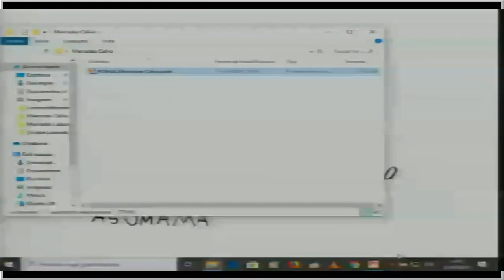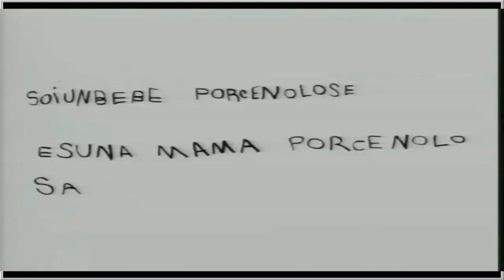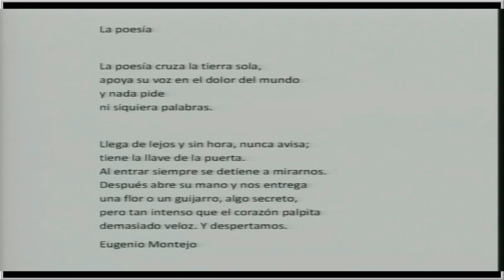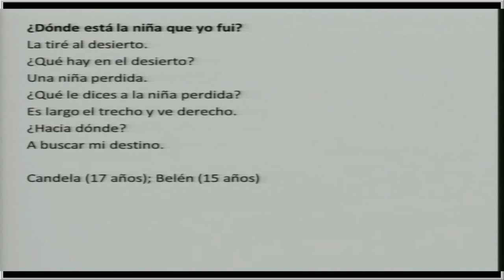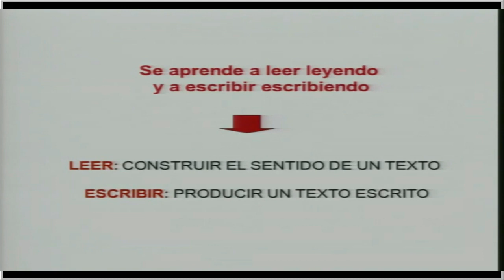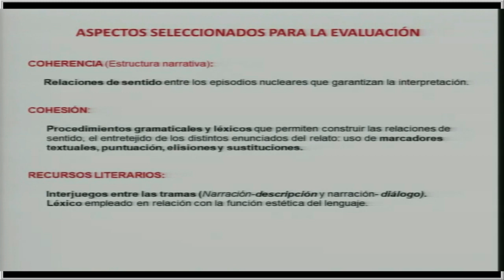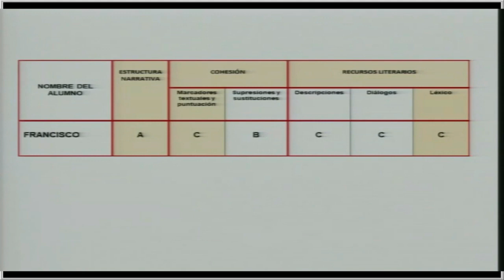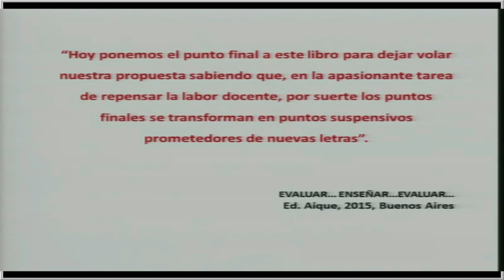Ciclo de charlas de Biblioteca País: La lectura como experiencia (2/9/19) - Parte 2